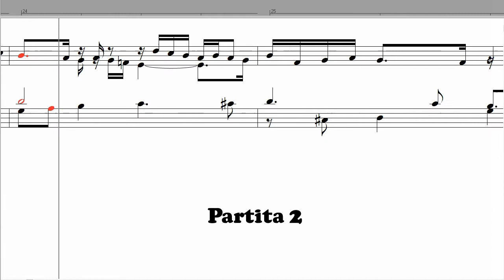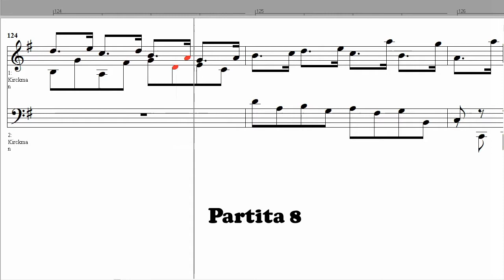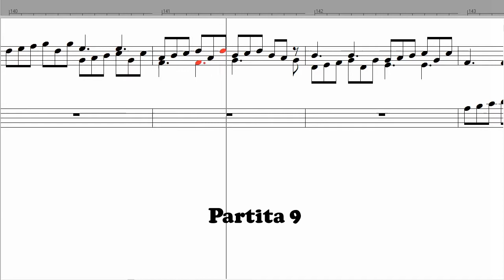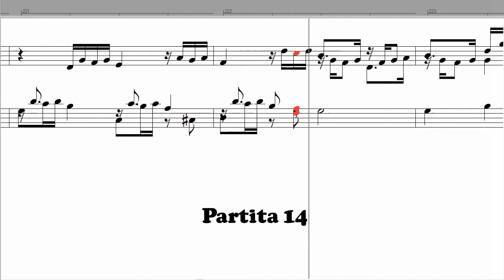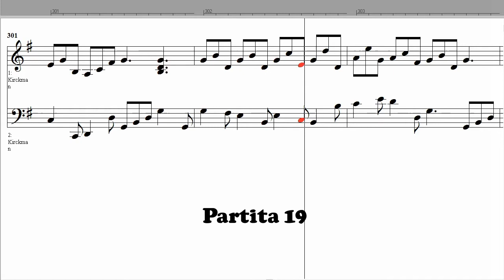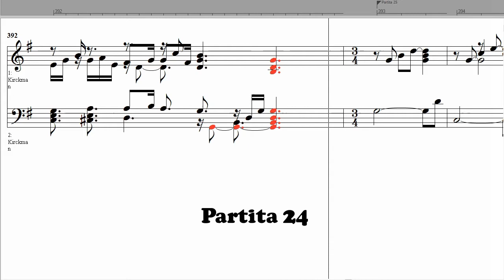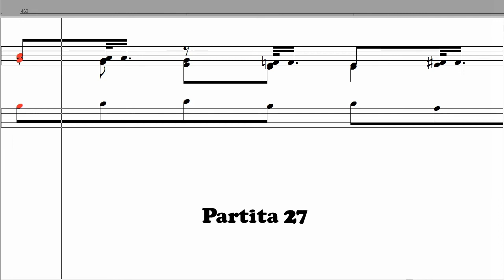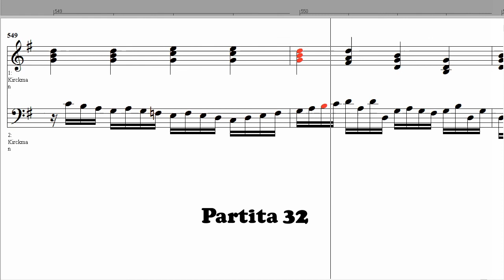Dieterich Buxtehude: La capricciosa, BuxWV 250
Partite diverse sopra un'Aria d'Invenzione detta „La Capricciosa“ BuxWV 250, interpretiert mit Samples eines historischen Cembalos von Jacob Kirckman aus dem Jahre 1766